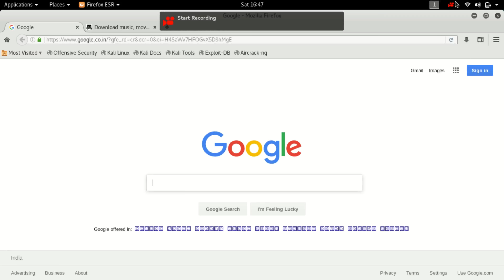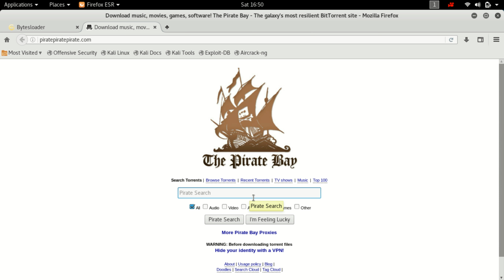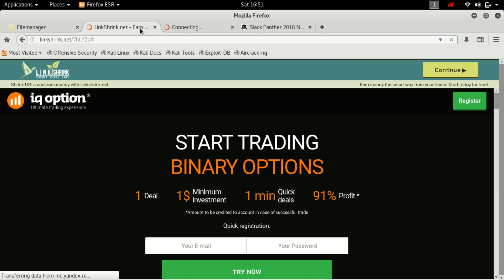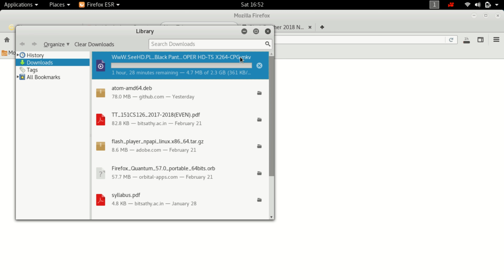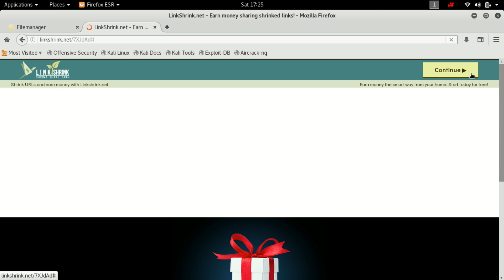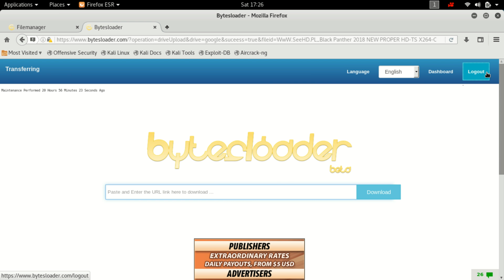Download Unlimited Torrents directly